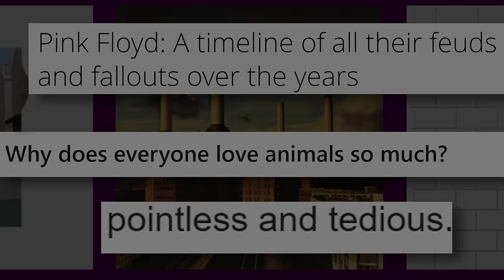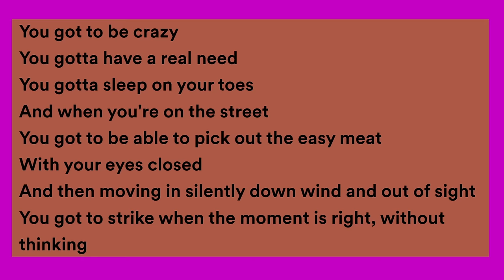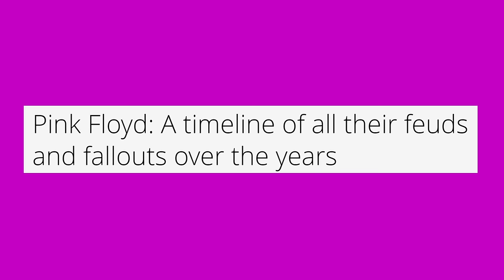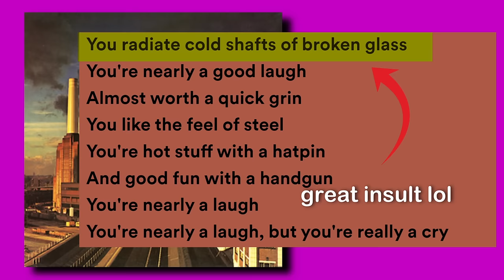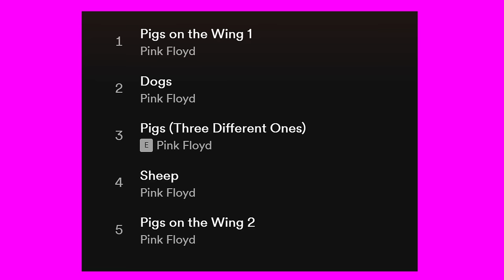I FINALLY listened to Animals by Pink Floyd...A divisive album? (first listen)